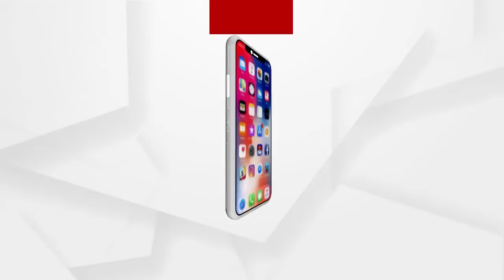ଗ୍ରାମବାସୀ ଓ ପୁଲିସ ମଧ୍ୟରେ ମୁହାମୁହିଁ...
ଗାଁ ରେ ଲାଗି ରହିଥିବା ନର୍ଦ୍ଦମା ପାଣି ନିସ୍କାସନ ପ୍ରସଙ୍ଗକୁ ନେଇ ପ୍ରଶାସନ ଓ ଗ୍ରାମବାସୀ ମୁହାମୁହିଁ ।  ସମସ୍ୟାର ସମାଧାନ ପାଇଁ ପ୍ରଶାସନିକ କର୍ମଚାରୀ ଯାଇଥିବା ବେଳେ ଲୋକଙ୍କ ବିରୋଧର ସମ୍ମୁଖୀନ ହେବାକୁ ପଡିଛି...